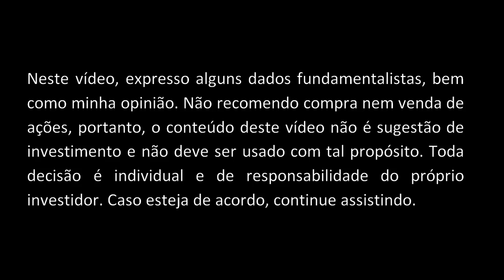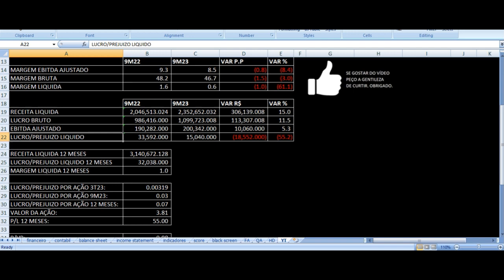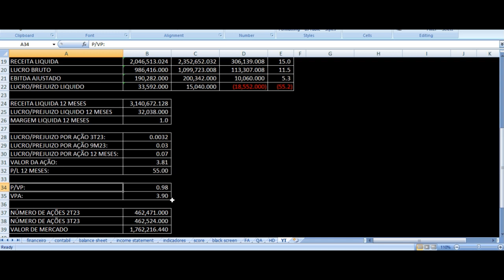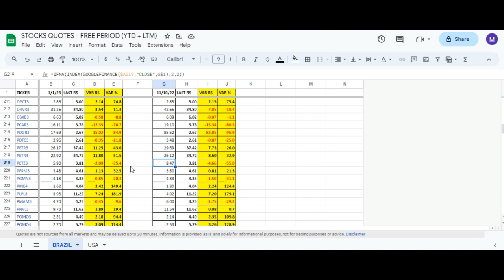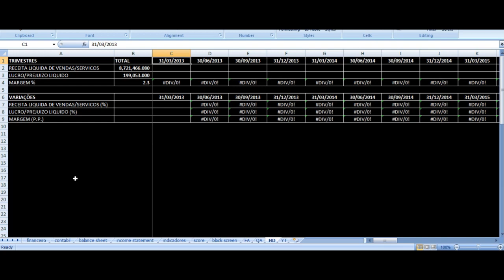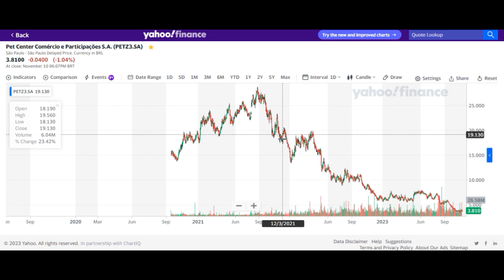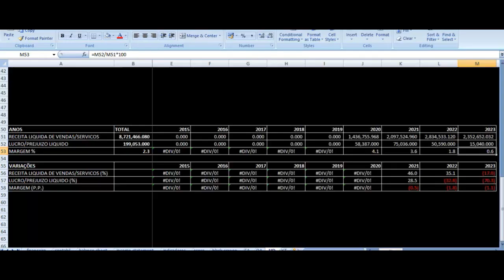Grupo PETZ Resultados 3T23 - PETZ3 Terceiro Trimestre 2023 Análise Ações Pet Center